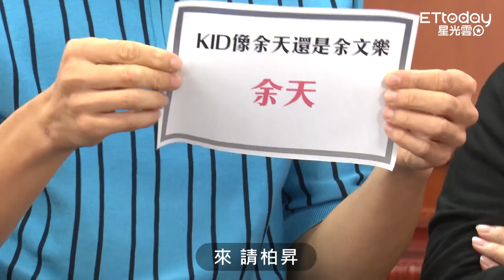KID「我就是像余天」為自己辯論XD 女學生遇胡宇威心花開..緊盯眼球都不見｜RUN新聞